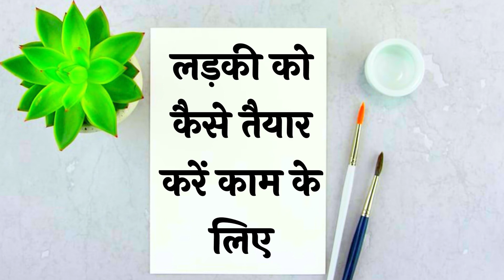लड़की को कैसे तैयार करें काम के लिए !